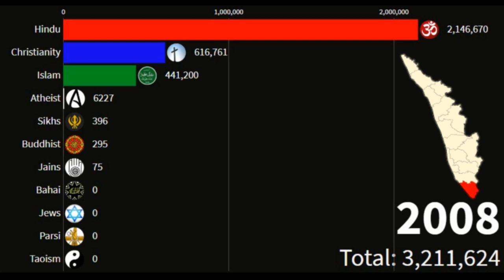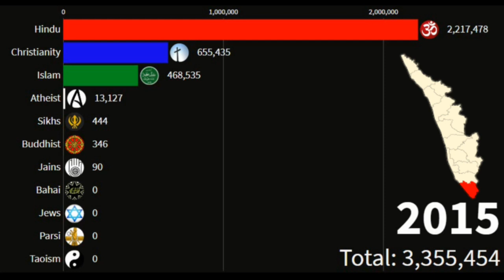Religion in Thiruvananthapuram 1900-2021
tags#religion#tiruvanandhapuram#padmanabha#travancore#hindutiruvanadhapuram#tiruvanandhapuramreligion#tiruvanadhapurampopulation#tiruvanandhapuramdistrict#christanity#hindu#dataeye